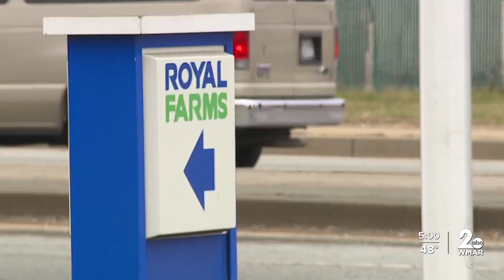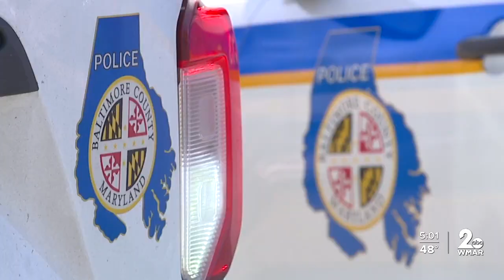NAACP reacts to carjacking in Owings Mills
A quick stop at a Chick-fil-A restaurant in Owings Mills set the stage for a woman driving a sporty 2018 Acura TLX to become a target.

“They followed her back to her house and that’s where they kidnapped her and then took her and drove her to multiple ATMs on Reisterstown Road and then eventually put her out of the car,” said Ryan Coleman, president of the Randallstown branch of the NAACP.

Members of the Regional Auto Theft Task Force tracked the vehicle to this parking lot at a convenience store off of Pulaski Highway the following day.

When police approached the car, two men bailed out and fled on foot, but both were captured.

Both were no strangers to the law, and both had served time in prison, but just a fraction of their sentences.

“I don’t understand how the judges are coming to the amount of time that these people are sentenced to,” said Coleman, “I don’t understand a system that allows people to just get out and you don’t give them any help. You don’t give them any resources to integrate them. You just throw them back into society to victimize Marylanders.”

Coleman says the recidivism numbers in Baltimore County tell the story.